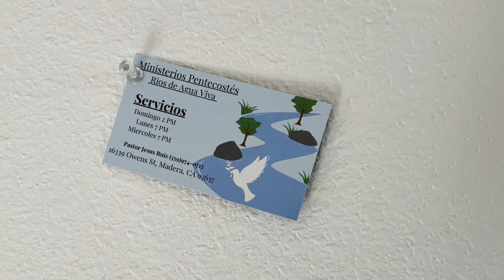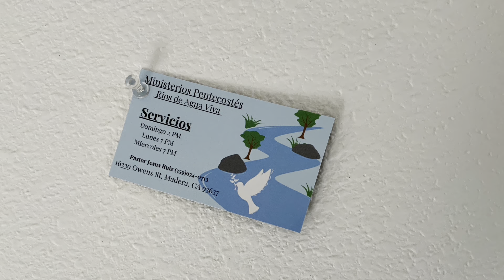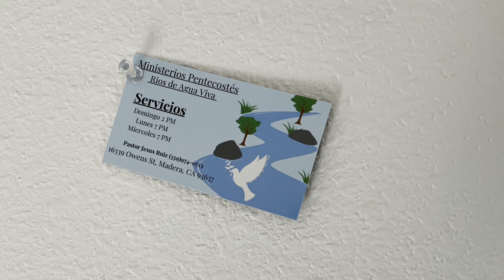Huracán Hilary / Radio Reflexion.